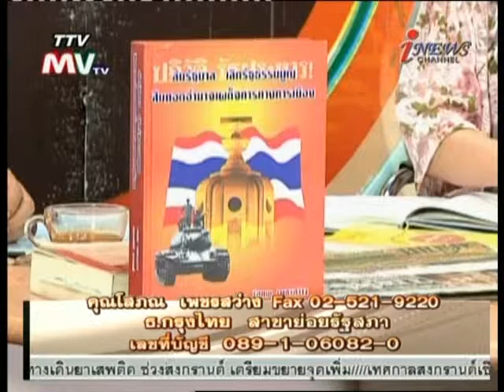รายการ คลายทุกข์ประชาชน 16-4-2012 (2/3)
ออกอากาศ ทุกวันจันทร์-ศุกร์ เวลา 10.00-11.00 น. ทาง I-News Channel ระบบ C-Band / Ku-Band